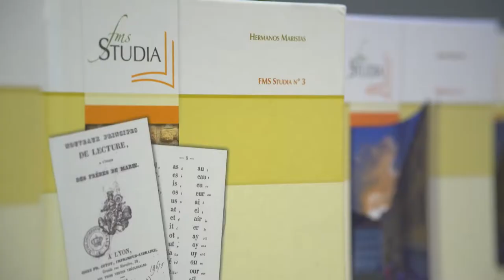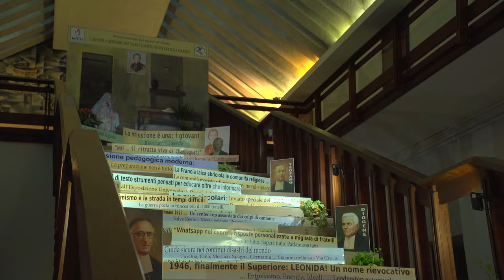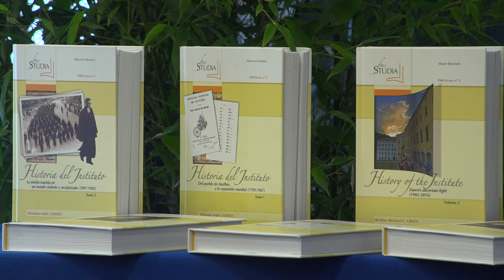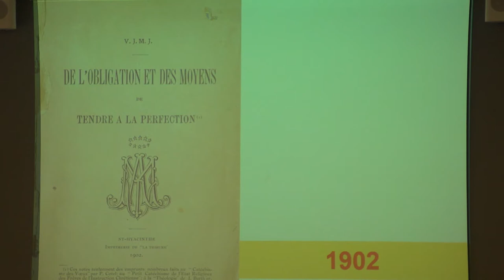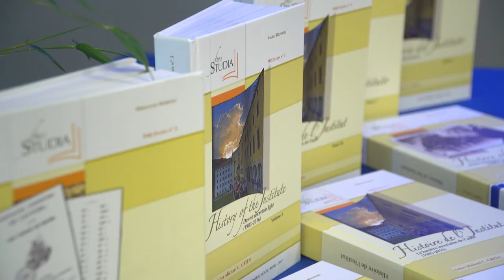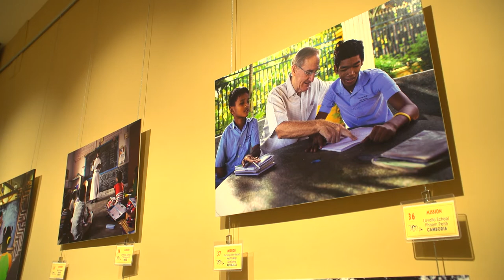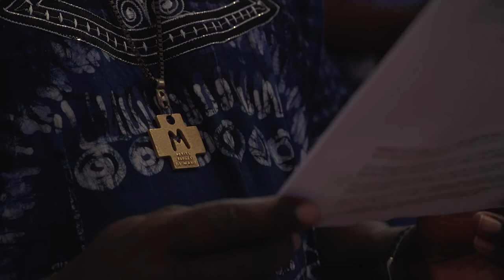Bicentenary and the feast of St Marcellin Champagnat at the General House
Around 170 Brothers, laity and guests gathered at the general house for the celebration of the Institute’s bicentenary and feast of Saint Marcellin Champagnat on June 6.